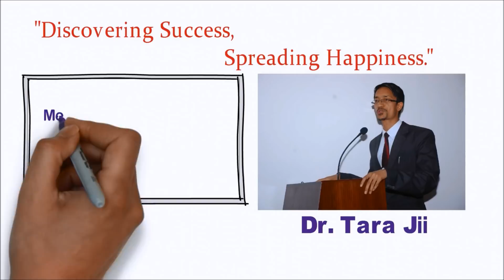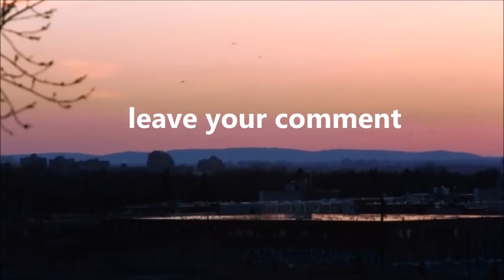दु:ख र चुनौतिसँग लड्नेहरूले हेर्नैपर्ने Video "STRUGGLE" Nepali Motivational Speech By Dr.Tara Jii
Value Of Struggle...दु:ख र चुनौतिसँग लड्नेहरूले हेर्नैपर्ने Video "STRUGGLE" Nepali Motivational Speech By Dr.Tara Jii...Motivational and Inspiring Speech By Tara Jii
Nepali Youth Motivational Speaker,Nepali motivational speech